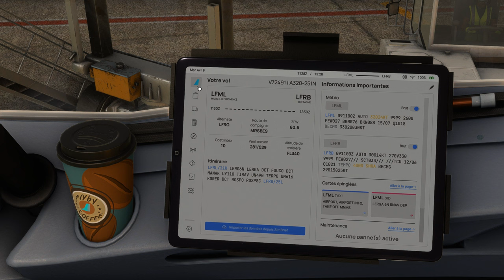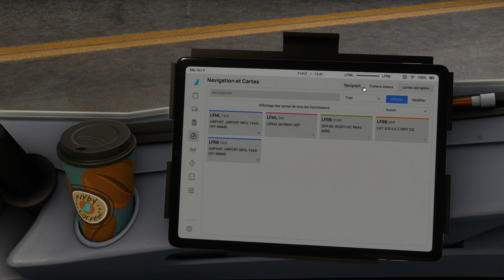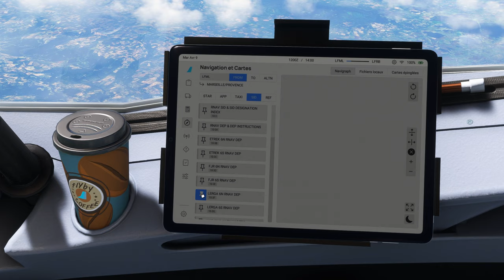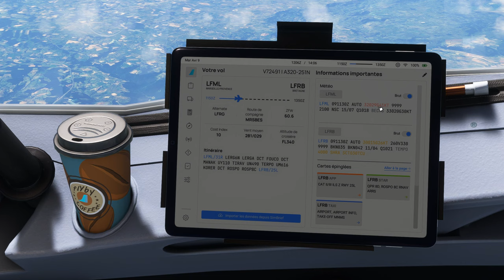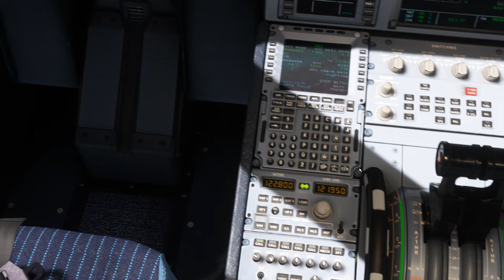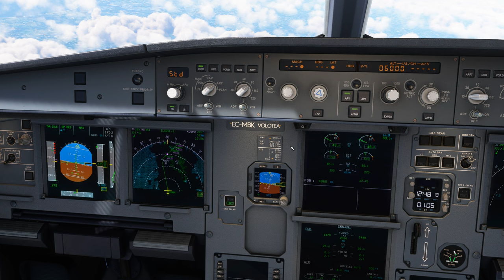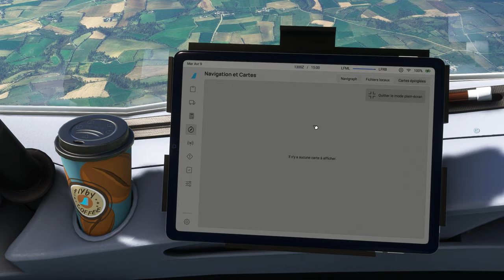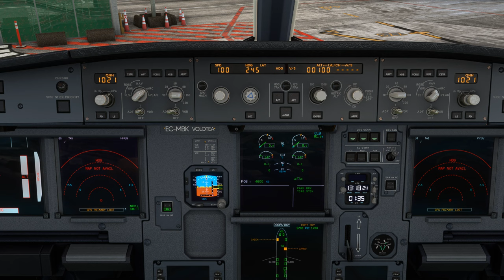Vol VOLOTEA avec météo réelle et trafic entre Marseille Provence et Brest Bretagne LFML LFRB A320 2K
Vol VOLOTEA avec météo réelle et trafic entre Marseille Provence et Brest Bretagne LFML LFRB
DX12
00:00 Préparation de l'avion
09:00 Push Back et Taxi
18:00 Décollage et Montée au FL 340
35:00 Palier au FL 340
1:22:00 Descente jusque 3000 Ft
1:40:00 Approche et Atterrissage